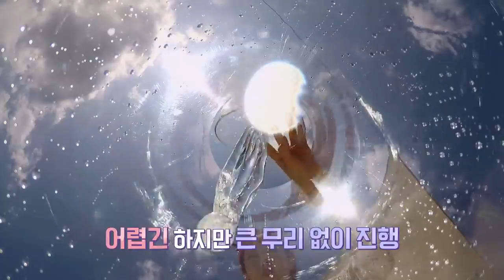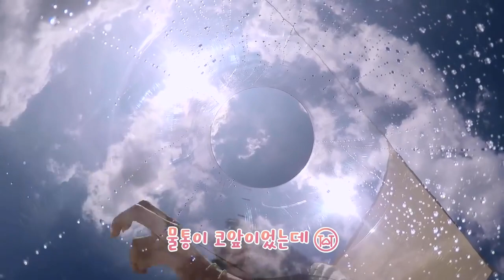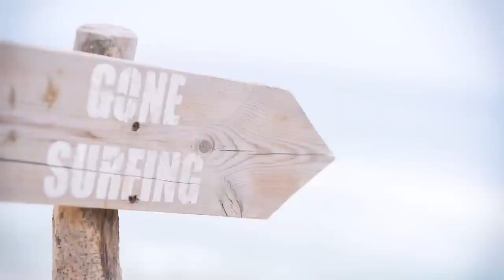SUB INDO [📺 Reality] GFRIEND's MEMORIA in Yangyang - EP.05